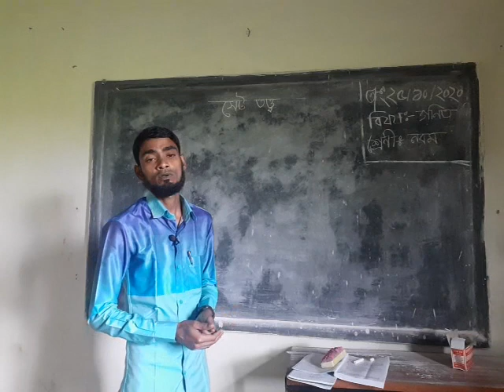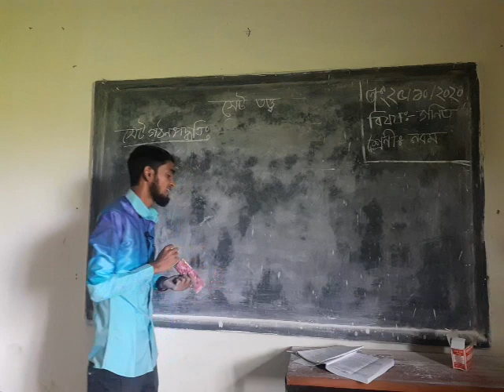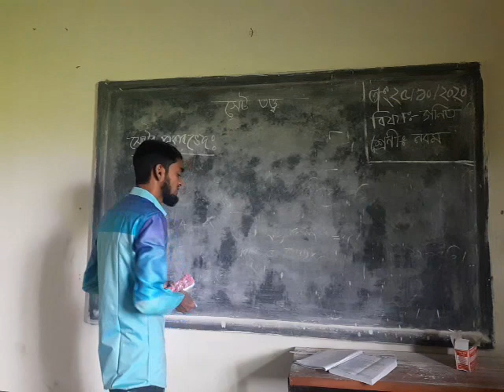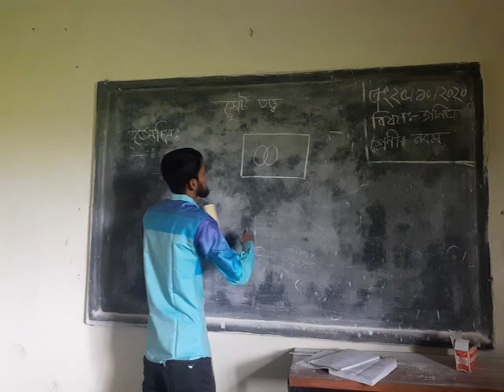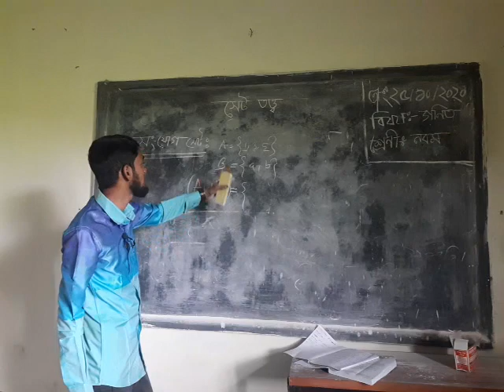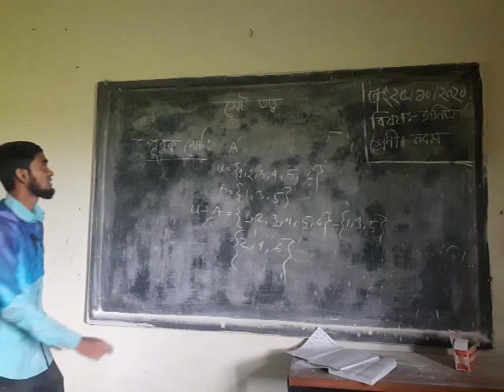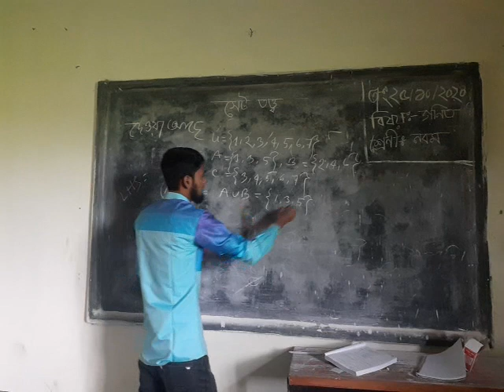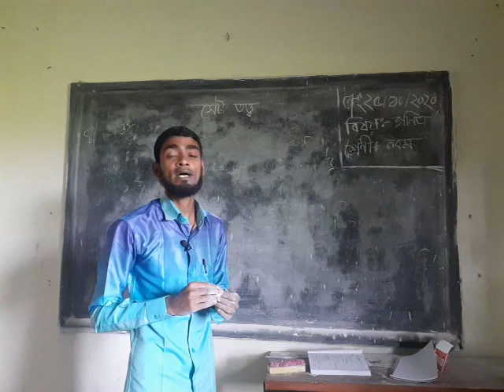Rana rahaman Ass Teacher Faridnagor T b m College